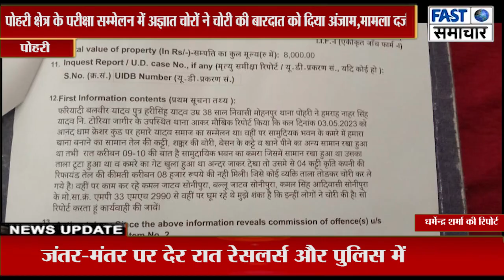पोहरी क्षेत्र के परीक्षा सम्मेलन में अज्ञात चोरों ने चोरी की बारदात को दिया अंजाम,मामला दर्ज